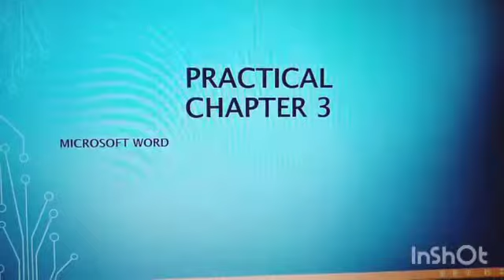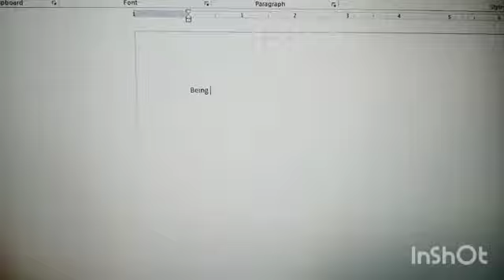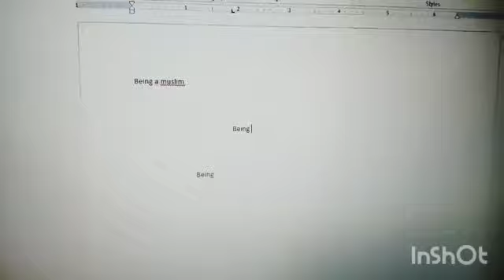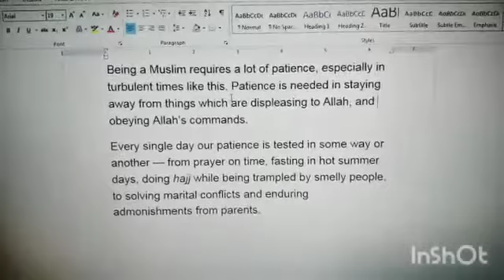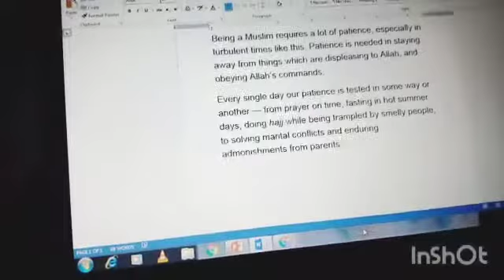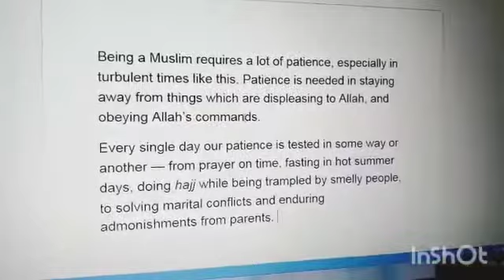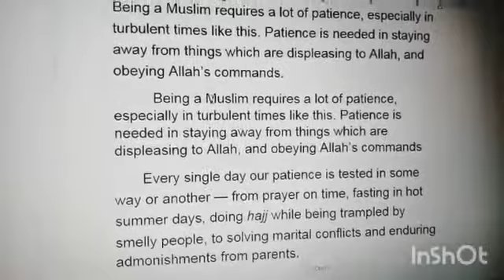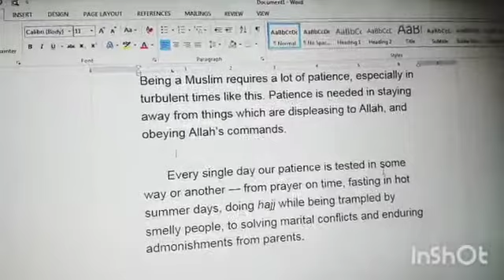Class 9j computer Lecture#6 (21.8.20)